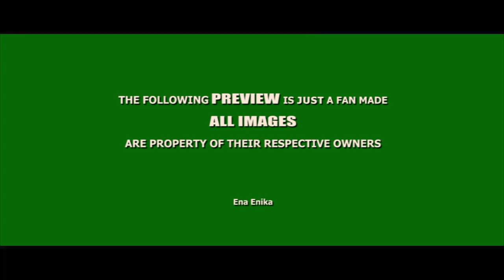Saint Seiya Movie Trailer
Trailer from the movie 'Saint Seiya' based on the manga of Masami Kurumada !